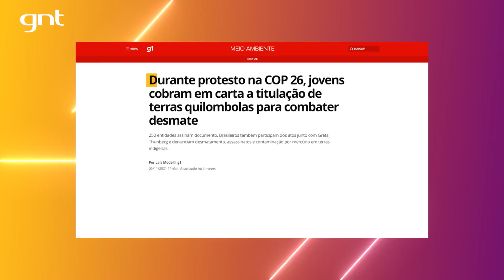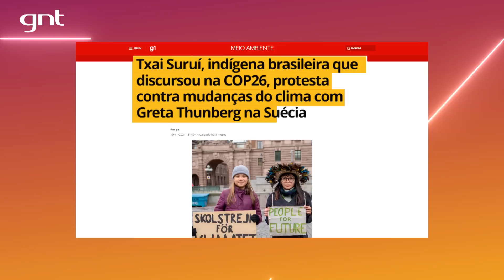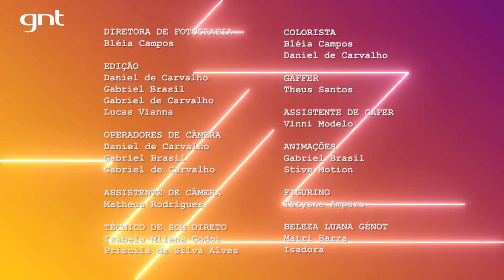Txai Suruí aponta um caminho entre o antirracismo e a proteção ao meio ambiente | Sexta Black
Txai Suruí, importante ativista indígena pelo meio ambiente, retornou há pouco da COP26, sendo a única brasileira a discursar. Ela denuncia as violências causadas pela disputa de terras entre madeireiros, latifundiários e os povos originários; além da invasão as suas terras e das violências físicas e emocionais que os povos indígenas experimentam regularmente. Nesse papo, Luana Genot e Txai Suruí alertam sobre essa situação terrível e apontam um caminho de encontro entre o antirracismo e a proteção ao meio ambiente.